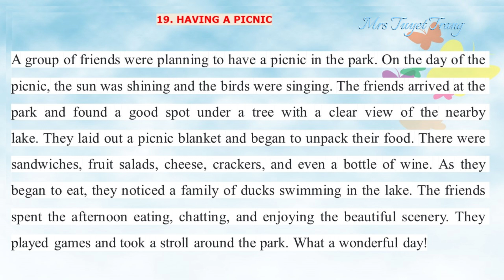119 HAVING A PICNIC